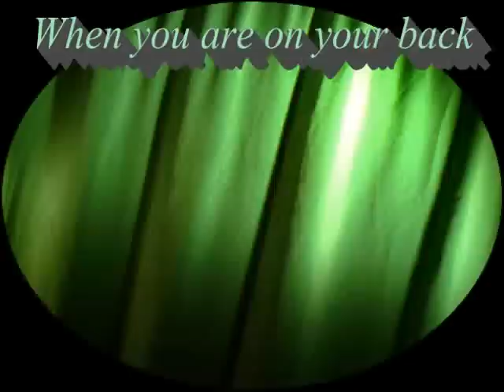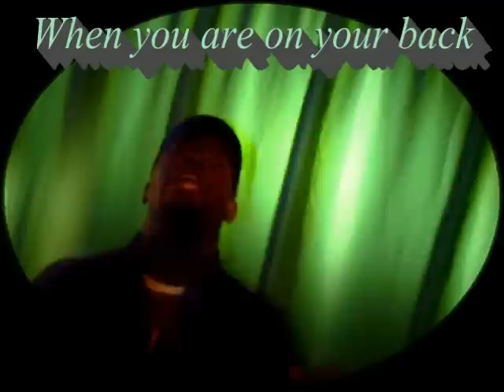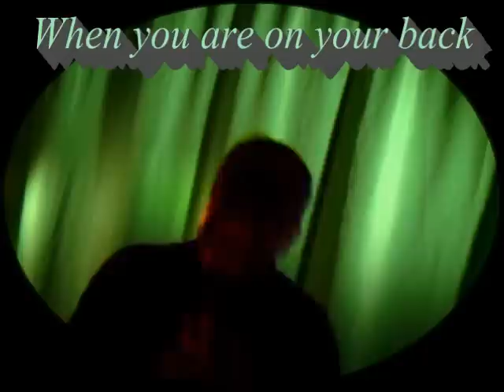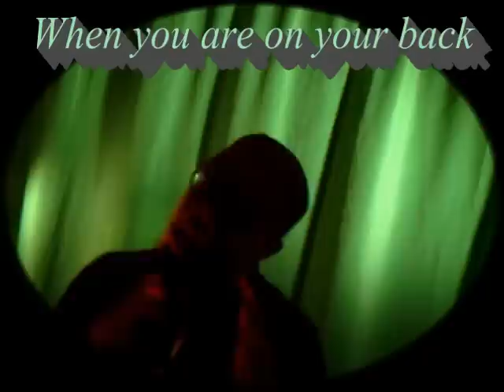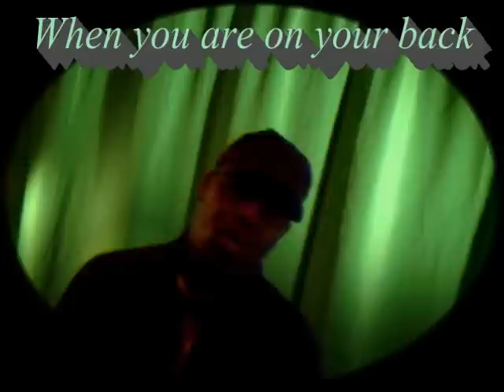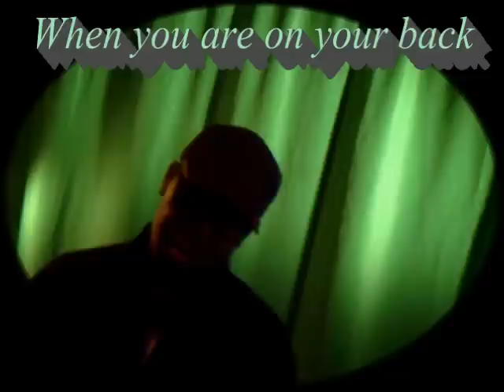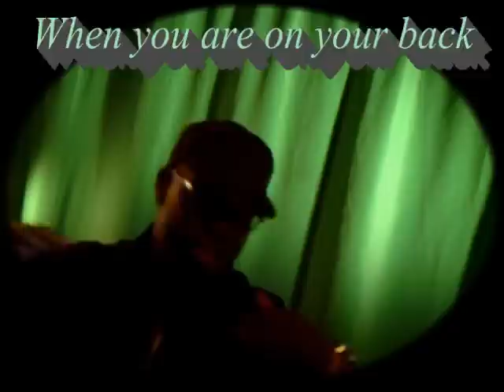When u are on your back you better look up and hear God by Min. Brandon Toney)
BT speaks on the real !!!